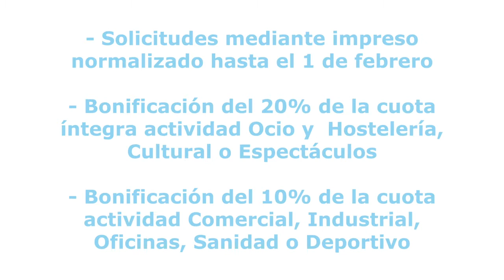Bonificación IBI para el fomento de la actividad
Los interesados en obtener las nuevas bonificaciones del IBI para los inmuebles destinados a las actividades que promuevan, por razones de interés público, el fomento de la actividad económica y de mantenimiento del empleo en la actual situación de crisis sanitaria motivada por la pandemia de la covid-19 deberán solicitarlas durante el mes de enero